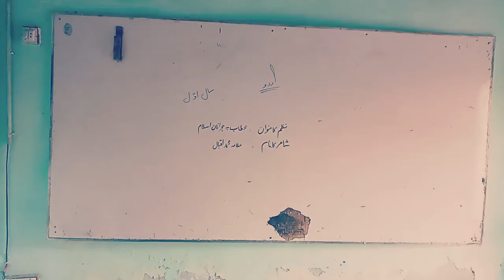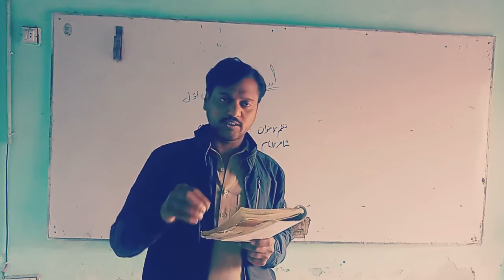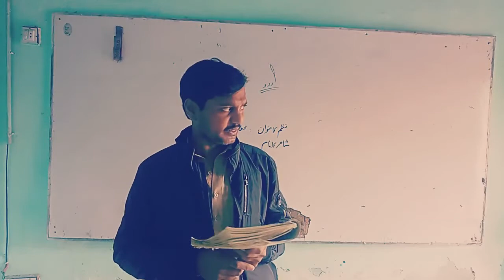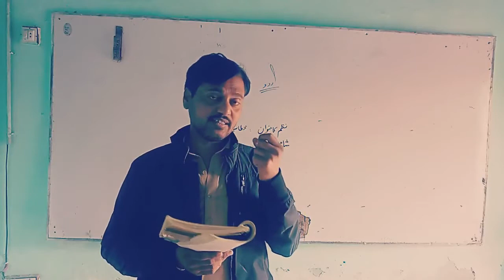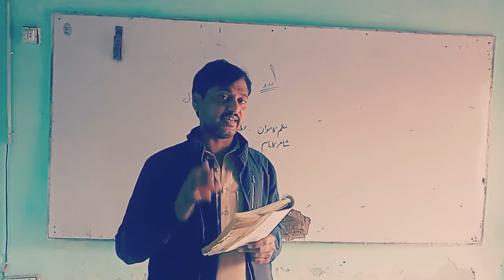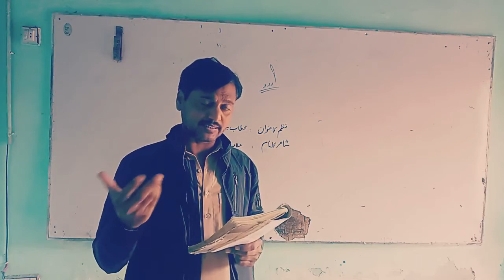urdu part I LEC II